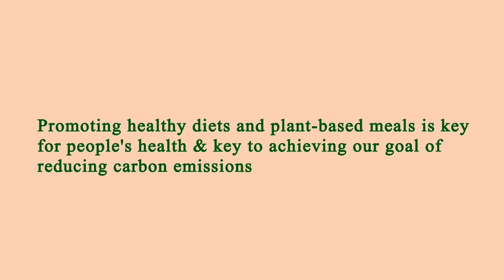Nearest Restaurant to Me - Nearest Restaurants to Me - San Jose 95113, Santa Clara County, CA, US